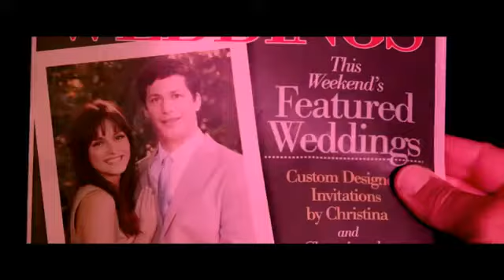That's My Boy.FLV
Offical Trailer